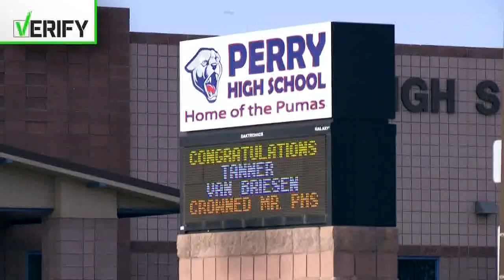Perry HS students, administration at odds over Trump banner controversy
A group of students displaying a Trump banner at Perry High School was asked to put it away after an argument with another group.